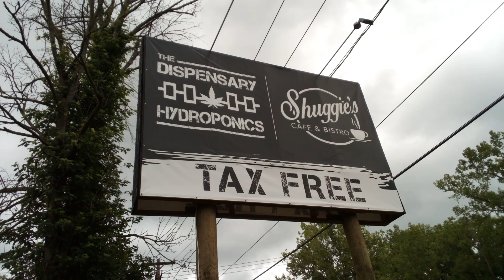Shuggies yummy bistro Cafe